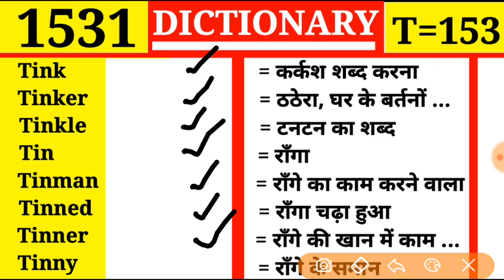Tinny 👉 राँगे के समान | Dictionary | Episode 1531 | T Part 153 | Tinner